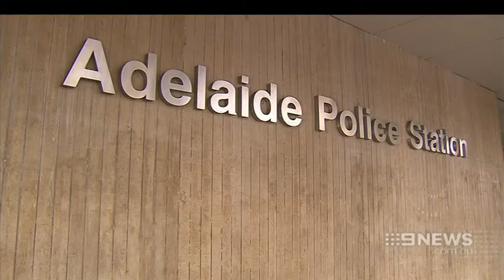Philip Nitschke | 9 News Adelaide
Controversial euthanasia campaigner Philip Nitschke is being investigated by police over the suicide death of an Adelaide man.